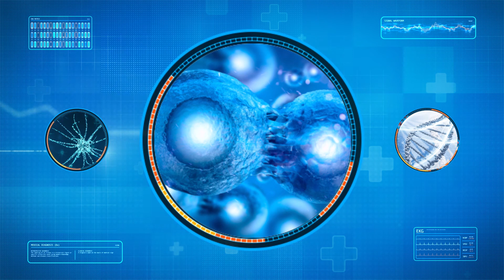Programa de kinesiología para pacientes con lesión medular tratados con terapia célular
La Dra. María Teresita Moviglia  explica detalladamente por el  programa de rehabilitación kinesiológica que deben cumplir los pacientes tratados con terapia celular para la reparación de lesión medular.